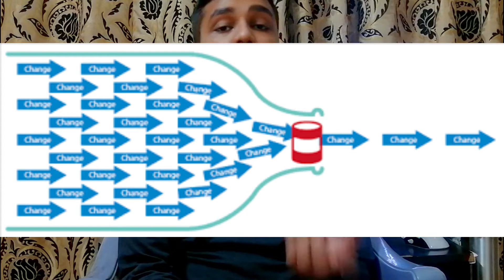GAMING PC BUILD GUIDE FOR BEGINNERS IN 2022 IN [HINDI/URDU]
HEY GUYS
Today in this video I am going to tell you the Things you should remember Before Buying your First Gaming PC /Editing PC.
i have covered all the problems regarding this PC building journey .

pc build in pakistan#cheap pc in pakistan#cheap pc build#pk#Pakistan#reasons#pc build in pakistan in 2022#pakistan